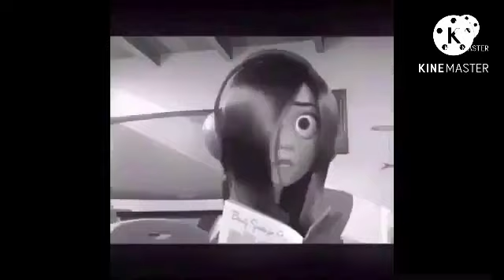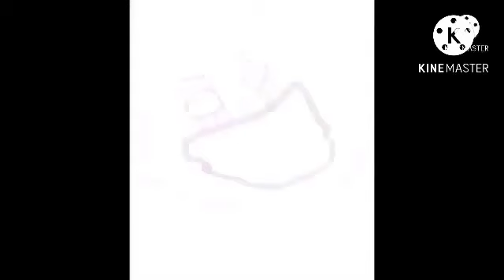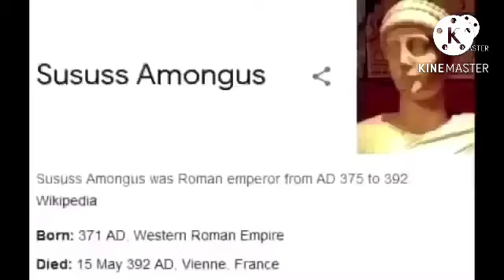Mr Incredible Becoming Uncanny To Canny (Full Official Version) JipeExtended